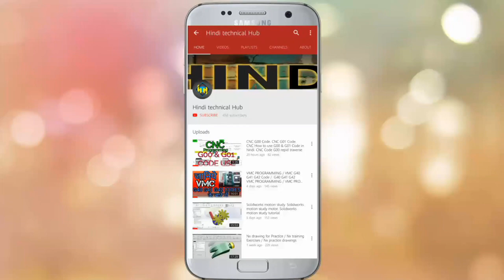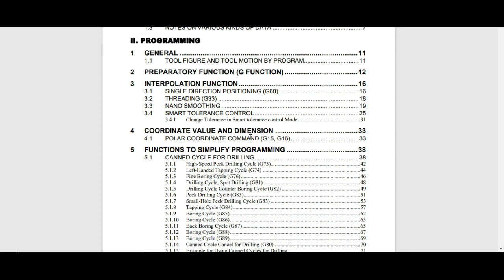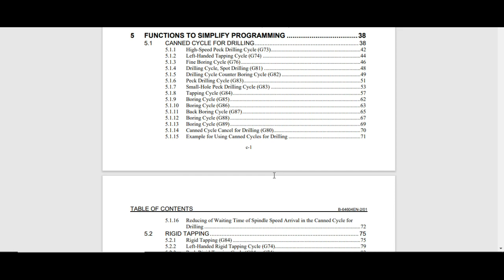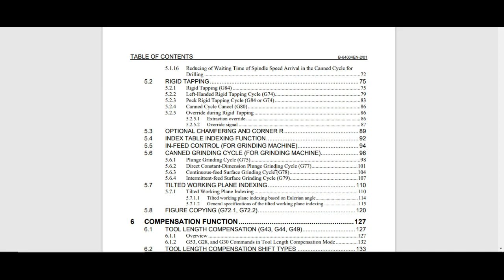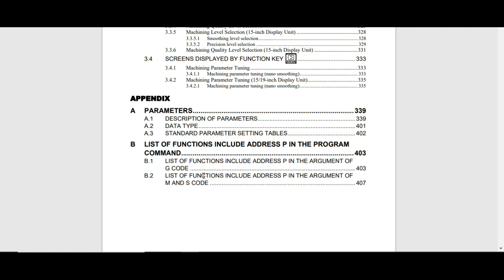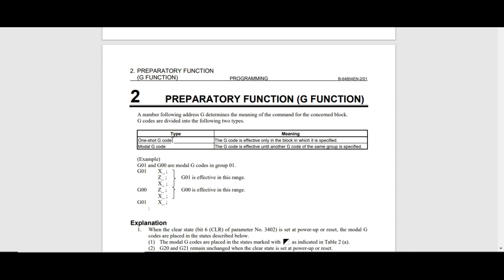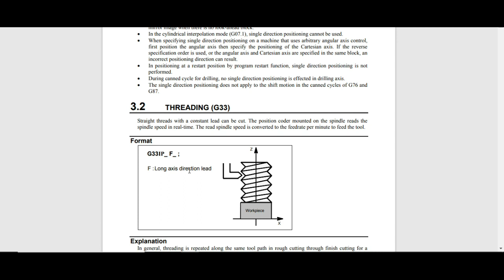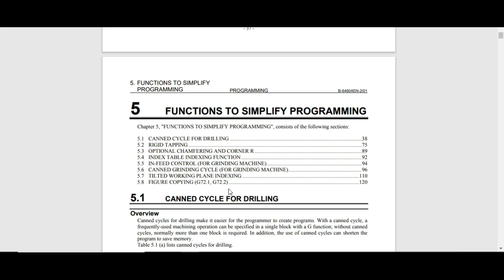CNC and VMC Fanuc Control Soft Copy. Fanuc Control Soft Copy Available now.CNC AND VMC MACHINE SOFT.